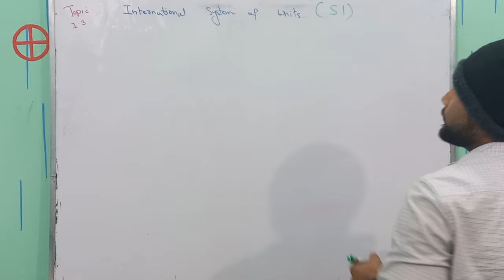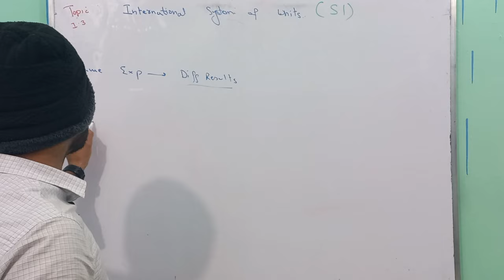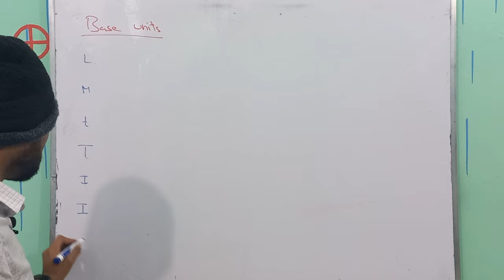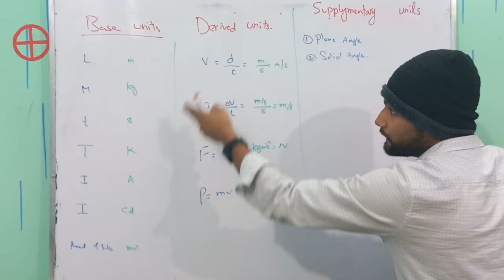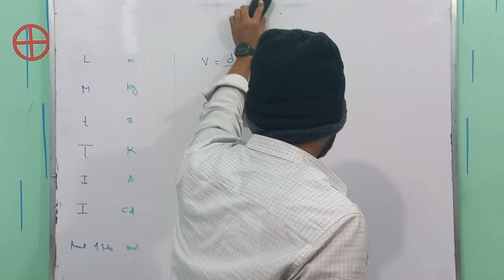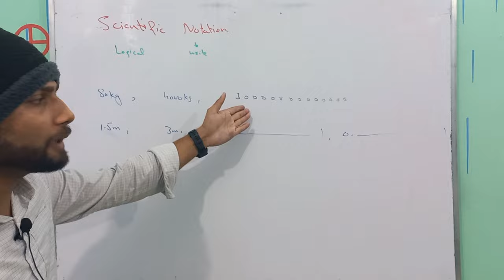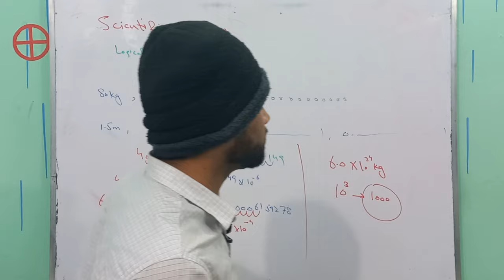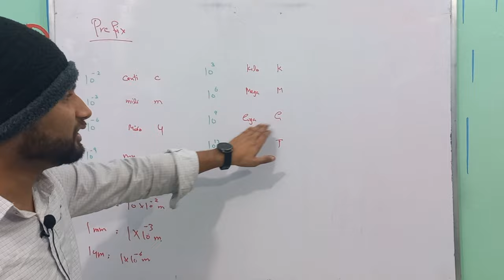International system of units | Scientific Notation | Measurements | Physics Class 11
The System International (SI) is a system of units used to measure physical quantities. It is also referred to as the International System of Units and is the world's most widely used system of measurement. The SI consists of seven base units, which are the meter, kilogram, second, mole, ampere, kelvin, and candela. These units define all other units in the SI, including the units of length, mass, time, electric current, temperature, and light intensity. The SI is maintained and updated by the International System of Units (SI) Commission, which is part of the International Organization for Standardization (ISO).
In this video, we will discuss the concept of base and derived quantities in physics. Base quantities are fundamental physical quantities that cannot be expressed in terms of other quantities. They are used as a standard for measuring other quantities. The seven base quantities in the International System of Units (SI) are length, mass, time, electric current, temperature, amount of substance, and luminous intensity.

On the other hand, derived quantities are quantities that can be expressed in terms of the base quantities. For example, speed is a derived quantity that can be calculated by dividing the distance by time. Other examples of derived quantities include acceleration, force, energy, and power.

It is important to understand the concept of base and derived quantities as they play a crucial role in physics and engineering. By using the base quantities, scientists and engineers can describe the physical world in a consistent and standardized manner.

In this video, we will also demonstrate how to convert between different units of the same base quantity and calculate derived quantities using the base quantities.

So, join us and learn about the fascinating world of base and derived quantities in physics.
This video will also explain the concept of scientific notation, a way to write extremely large or small numbers in a more manageable format. The video will cover the basics of scientific notation, including the standard format, the rules for multiplying and dividing numbers, and how to convert a number from standard form to scientific notation. With clear explanations and examples, this video is a great resource for anyone looking to understand this important mathematical concept.
Times Stamps;
00:00 System International
04:40 Base Units
05:33 Derived Units
06:44 Supplementary Units
09:53 Scientific Notation
14:30 Prefixes